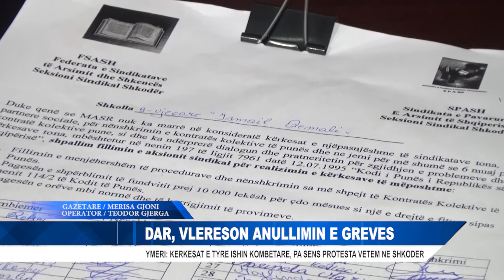DAR, VLERESON ANULLIMIN E GREVES